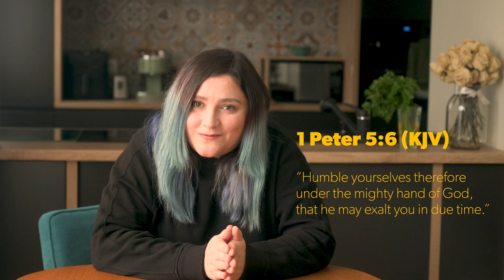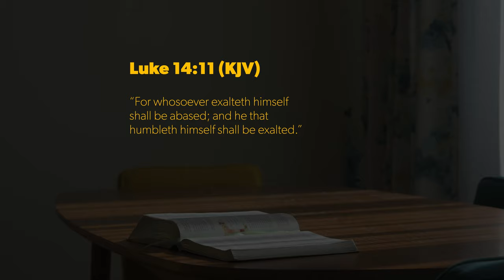The Number 1 SUPERPOWER That Can Make You Rich in Heaven...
In a world obsessed with power, status, and success, there’s one often-overlooked trait that holds the real power: humility. In this video, we dive deep into the life of Jesus and discover how His ultimate act of humility—washing His disciples' feet and surrendering His will—reveals the true path to greatness. 🌟

Learn how Jesus' teachings on humility can transform not just your spiritual life, but how you interact with others, face challenges, and make decisions every day. Whether you're struggling with pride, injustice, or feeling the need to defend yourself, this message will show you a different way—a way that leads to peace, strength, and eternal reward.

Ready to embrace the most powerful superpower? Watch now and discover how choosing humility can lift you up in ways you never imagined. 🙏✨